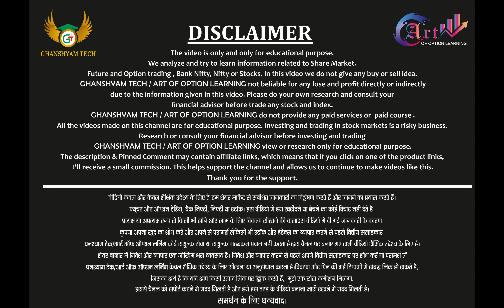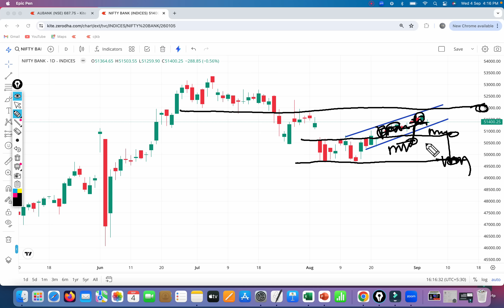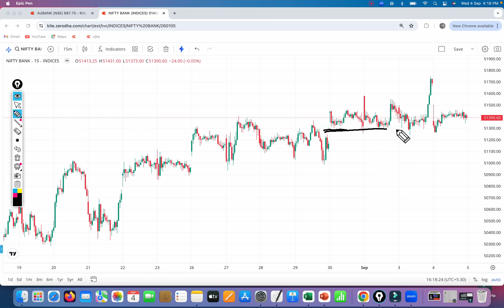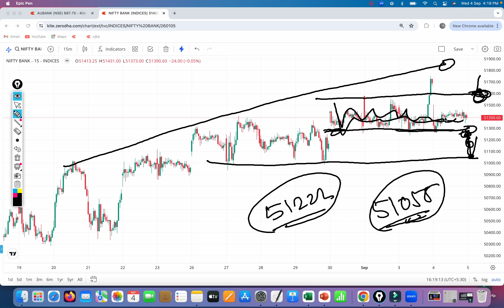Bank Nifty Chart Analysis And Psychology